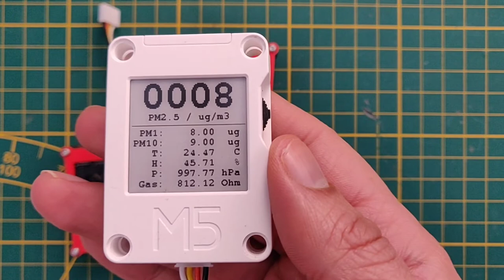CanAirIO Sensors lib demo on M5CoreInk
Demo of CanAirIO Sensors Library to have a complete air quality device. Thanks to this library you able to have many possibilities of sensors and variables automatically, for example you can connect one CO2 sensor or the combination of it with particulate meter sensors (PM2.5) or environment sensors (T, H, P, Alt, etc). The library able to detect and select each driver and third party library for handling these sensors and give you the complete list of variables with a few lines of code.